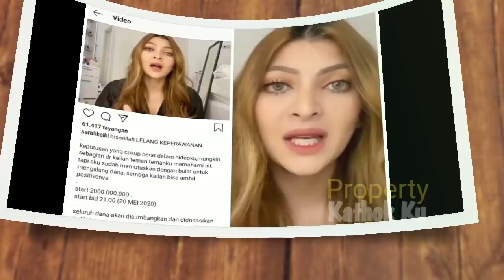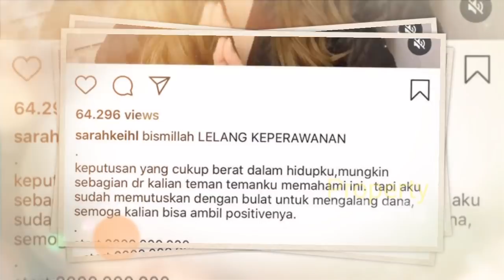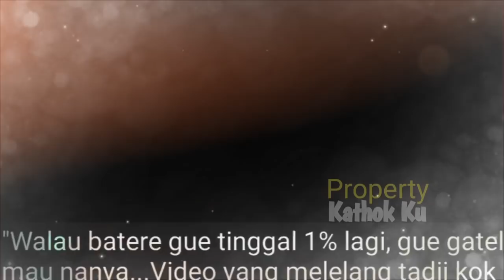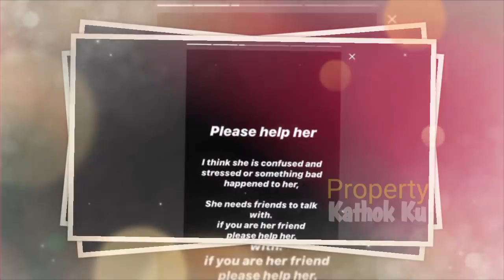NEKAT!! Sarah Keihl Lelang KEPERAWANAN, Mantan Beri Tanggapan Begini, SEBUT Klo Sarah SUDAH Tidak...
Jangan Lupa: _
Thankz!!..